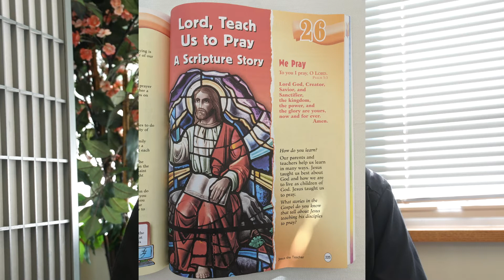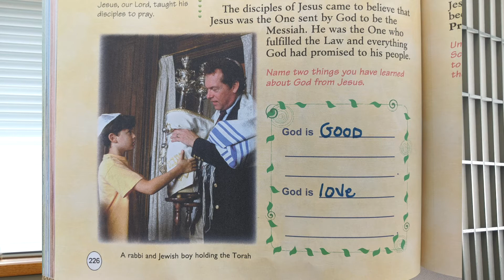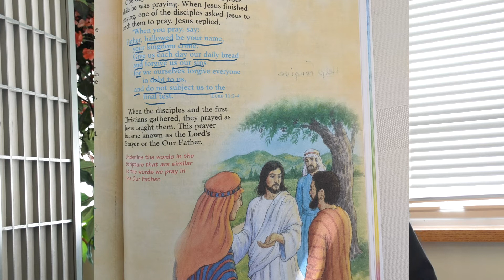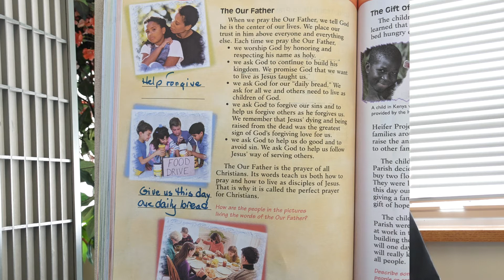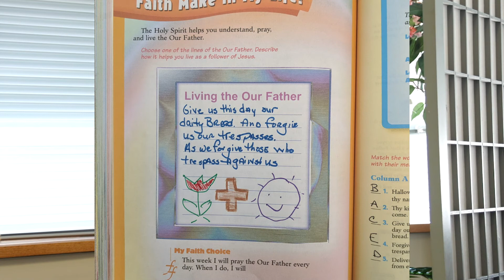Grade 4 chapter 26